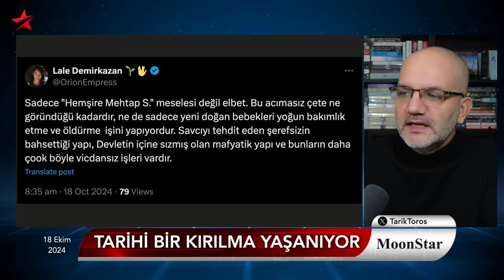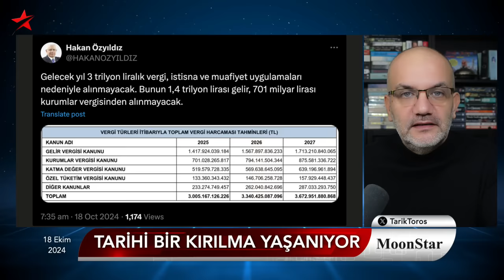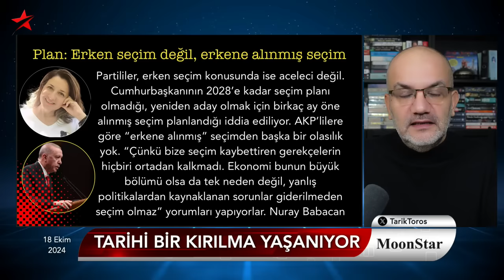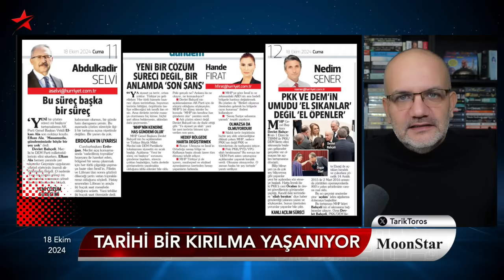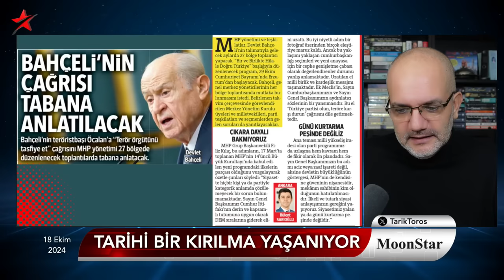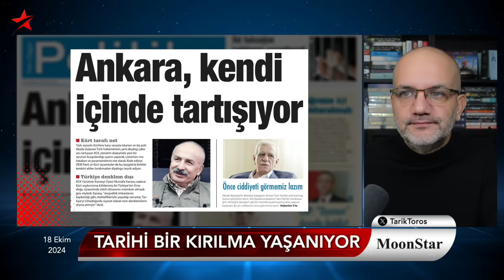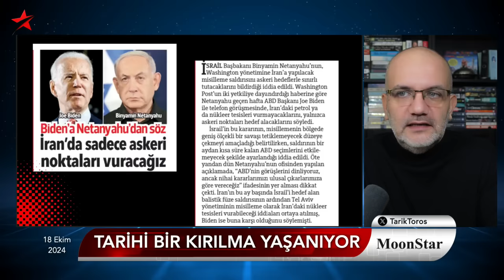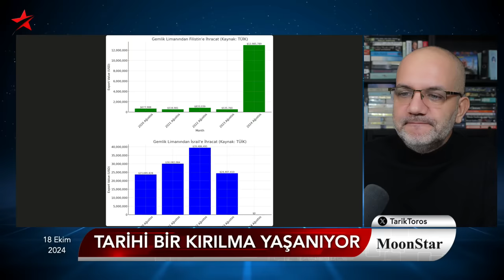AKP Tabanında Tarihi Kırılma: Büyük Çözülme Başladı..! | Tarık Toros | Manşet | 18 Ekim 2024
18 Ekim 2024

• Yenidoğan çetesi: Kan donduran diyaloglar
• "5 ay önce 400 TL'ye yediğim pilaki 700 olmuş"
• AKP'de plan: 3.5 yıl sonra erkene alınmış seçim
• Kulis: AKP tabanı çözülüyor. Tarihi bir kırılma yaşandı
• DEM.. Öcalan.. Demirtaş.. "Çözüm" yok "süreç" var
• Kılıçdaroğlu'na zorla getirilmede kabahat avukatında!
• Sinwar'ın öldürülmesinden sonra ABD'nin mesajındaki mühim ayrıntı